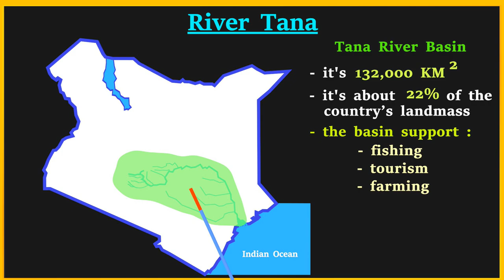The longest river in Kenya is?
River tana is the longest river in Kenya with over one thousand one hundred km. It's known for electricity generation, irrigation and as a  main  source of water for Nairobi city.
The river starts from the Aberdares and Mt Kenya. It passes through Nyeri, and on the borders of Kirinyaga, Muranga, Machakos, Kitui, Embu, Tharaka Nithi, Meru, Tana River, Isiolo, Garissa and Lamu counties. It drains it's water in the Indian ocean at Ungwana bay. The river mouth features a delta that stretches about 30km upstream.
The river is known as Sagana  or Thagana in the central highlands and Tana in the lowlands.  The Name Tana comes from Tsana or Chana which means river in Pokomo language. The river, then gives its name to Tana River county where it covers a majority of its distance.
River Tana is fed by many tributaries; the main ones are Thika, chania, Gura, Thiba, Mathioya, Thuci, Mutonga and kathita. Some of the seasonal tributaries known as laga include Tula laga, Hirimani laga, Galole laga and  Tiva laga.
The river and its tributaries form the tana river basin which is approx. 132,000 km2. This is about 22% of the country’s landmass. The basin support fishing, tourism and farming among other economic activities.
The river basin is host to several irrigation & settlement schemes . some of them include Sagana, Mwea Tabere, Bura, Tana and Tana delta irrigation schemes.
The river is host to the Seven Forks dams project. The name Seven forks comes from a natural feature between Gitaru and Kindaruma dams where the river splits into seven streams -  referred to as, forks-  before rejoining into one which is Contrary to the belief that there are seven dams.
The seven forks has a potential for 11 dams. However only  5 are complete. These  Masinga, Kamburu,  Gitaru, Kindaruma and Kiambere reservoirs. These dams contribute over 70% of hydro power in kenya, which is 38% of total electricity in the country. The incomplete ones are Karura, Low Grand falls, Mutonga, Usheni, Adamsons falls and Kora.
More so there are other dams on its major tributaries such as Thiba dam on river Thiba, mathioya dam on river mathioya and Ndakaini AKA Thika dam on river Thika. Ndakaini dam supplies over 80% of the water consumed in Nairobi.
The river supports the economy of surrounding areas by providing water for domestic, commercial and irrigation, Hydro electric power generation, fishing and tourism.
Some of the tourists activities include white water rafting and kayaking in the Sagana rapids, boat riding, Bungee jumping, site seeing and game tours in the surrounding parks.
Some of the parks within the river basin include Aberdare, Mt. Kenya, Meru, Kora and Arawale National Park and the Tana River Primate National Reserve.